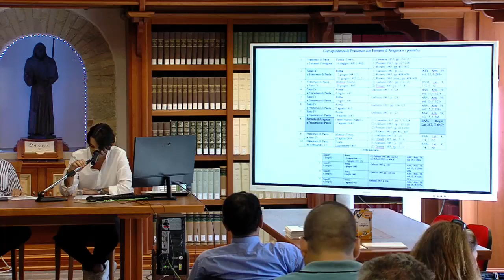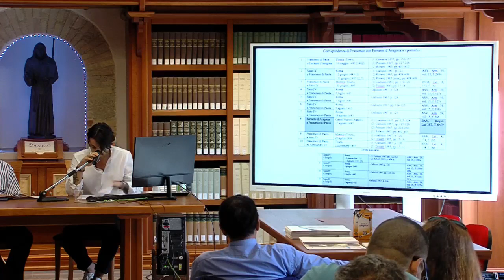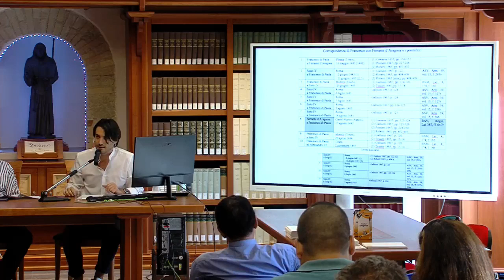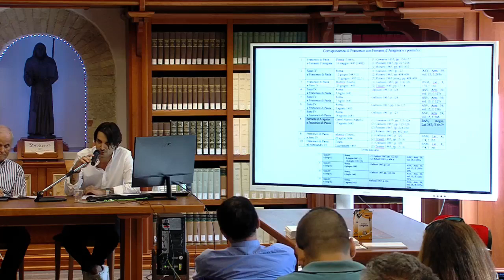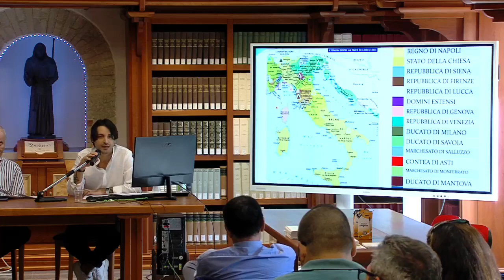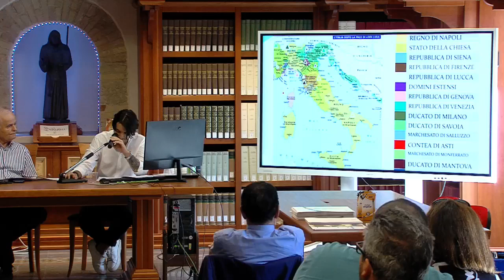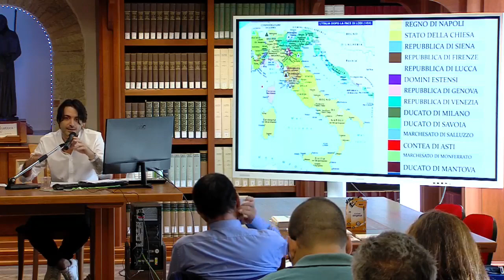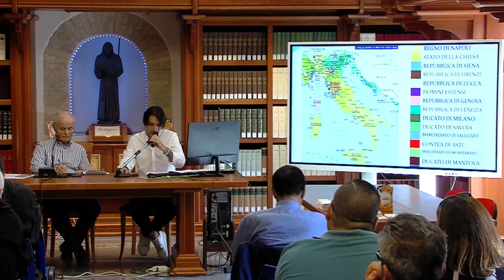Convegno Le lettere di S. Francesco di Paola - Sessione del 16 sett 2023 mattina 2 parte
CONVEGNO SULLE LETTERE DI S. FRANCESCO
Paola 15-17 settembre

Titolo
Le lettere di S. Francesco di Paola tra verità storica e costruzione leggendaria
 VENERDÌ 15 SETTEMBRE
Ore 16,30: apertura del convegno con saluti ddel Correttore Provinciale padre ………
Ore 17.30: Introduzione. PASQUALE TRIULCIO: Excursus storico sulla questione delle Lettere
Ore 19.00: I Relazione. PIETRO DALENA/ANTONIO MACCHIONE: Alcune lettere a Simone D’Alimena.
SABATO 16 SETTEMBRE
Inizio lavori
Ore 9.00: II Relazione. G. CARIDI: La questione sociale in Calabria in due lettere attribuite a S. Francesco di Paola: storia sociale e attendibilità delle lettere (Lettera XII e XXXI della Centuria.
10.30: III Relazione. ALESSIO RUSSO: Problemi politici nell’Italia del secolo XV attraverso lo scambio epistolare tra S. Francesco di Paola, Ferrante d’Aragona e la Santa Sede.
Ore 12.00:  IV Relazione. FABRIZIO FORMISANO: due lettere ad Angela Cesarini e una lettera a Jean de Chambres.
Ore 16.30: V Relazione. MICHEL LAURENCIN/GIUSEPPE FIORINI MOROSINI: Lo sviluppo dell’Ordine dei Minimi in Francia attraverso alcune lettere di S. Francesco del periodo francese.
Ore 18.00: VI Relazione. GIUSEPPE FIORINI MOROSINI: Lo scambio epistolare con i Sanseverino
Ore 19.30: VII Relazione PAOLO RAPONI: S. Francesco concede ad alcuni la partecipazione spirituale all’Ordine.

DOMENICA 17 SETTEMBRE:
Ore 9.00: VIII Relazione. ROSARIO QUARANTA: S. Francesco di Paola consigliere spirituale attraverso la corrispondenza con J. Quentin  e Paolo Morgano.
Ore 10.30 PASQUALE TRIULCIO: conclusioni.
 Il Convegno si è svolto a Paola: Santuario presso la Sala Lettura della Biblioteca Charitas sezione moderna – via Valle della Timpa